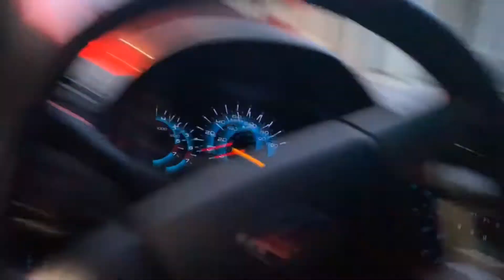HE DROVE THIS UNDER THE BRIDGE!!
Late Nights #1

I, Apoll0, wanted to do something a little different, and give our viewers/listeners a peak into our lives. These videos were initially made for both me, and tay, so we can always look back on the many memories we create together. We would like to welcome you into our lives, not to discriminate, or shed negativity, but to have an outlet where you may laugh, and grow along with us.

Stay trippy - Apoll0

Outro: Apoll0 - "COLOR"